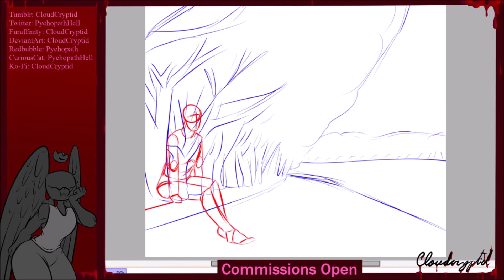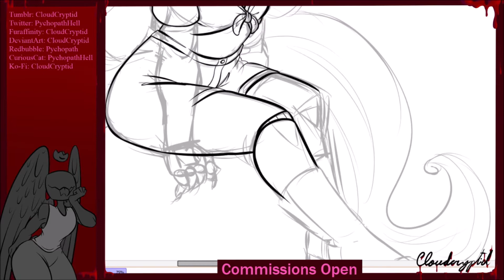Sunny cherry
art fight revenge on ButterflyBoyHarmon